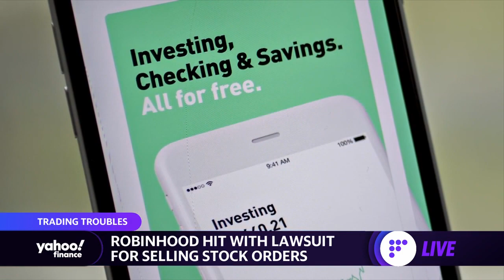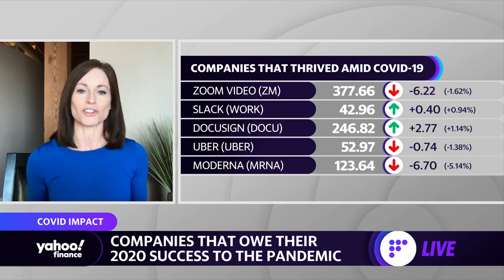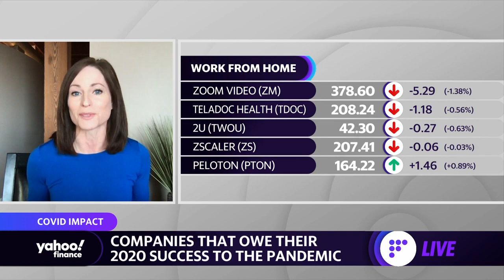Robin Hood is hit with class action lawsuit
Robinhood is facing a class action suit after allegedly failing to tell clients the company was selling investors' stock orders. Yahoo Finance’s Alexis Keenan shares the details.